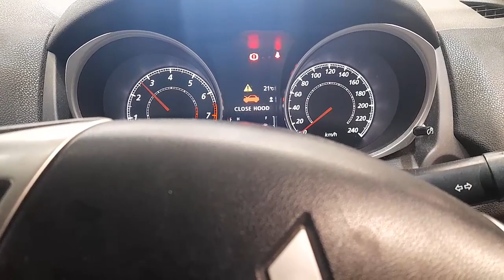WRECKING 2010 MITSUBISHI ASX 2.0L PETROL MANUAL C33509